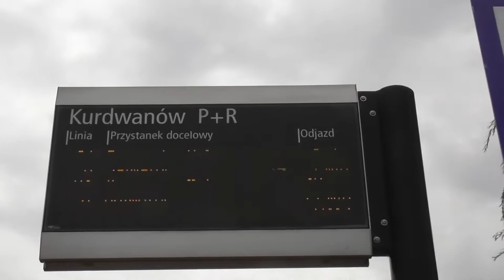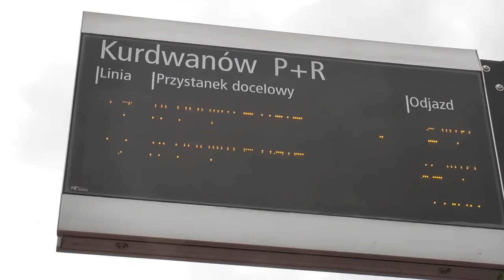2018.07 Krakkó hurokvágány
Egy átépítés alatt lévő hurok Krakkóban